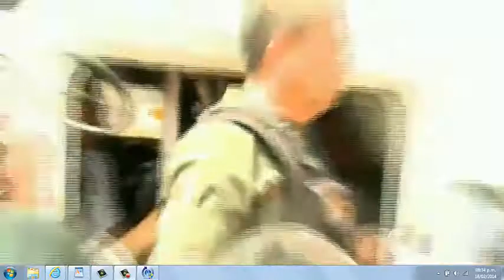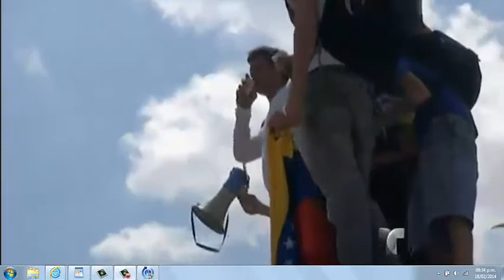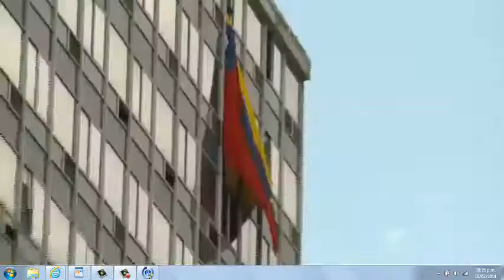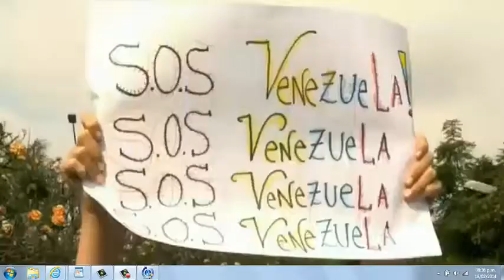Así reflejó Telemundo los sucesos de hoy en Venezuela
Tras la detención de un líder opositor y marchas a favor y en contra del gobierno